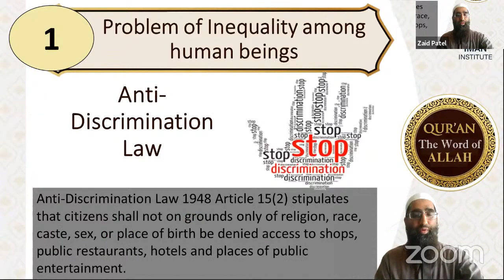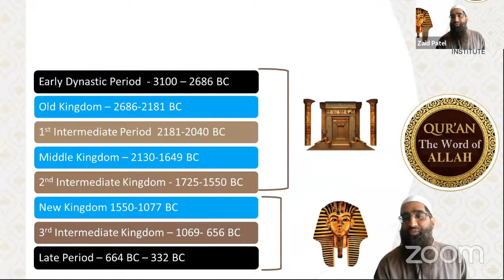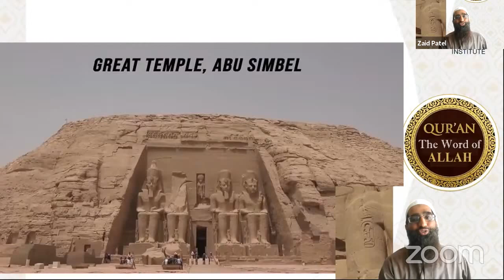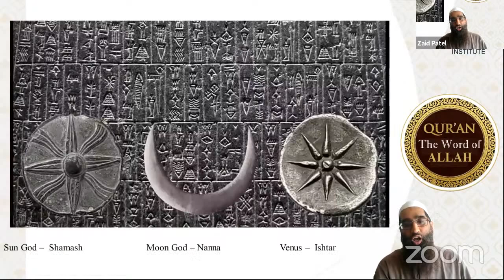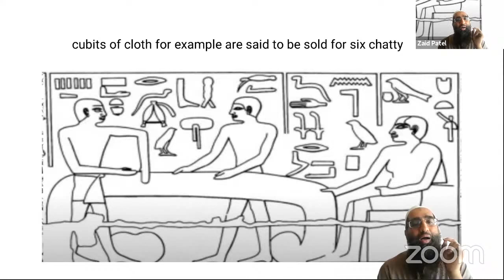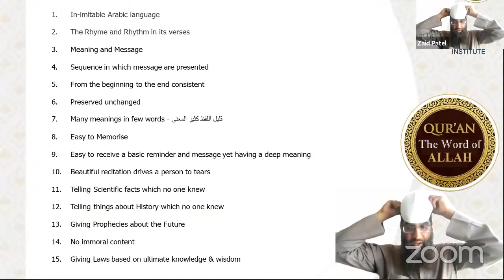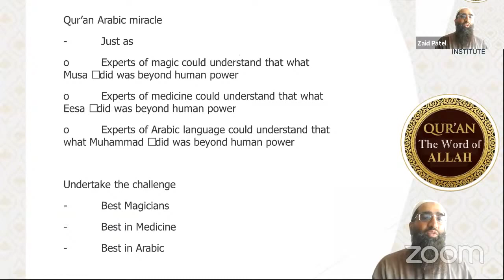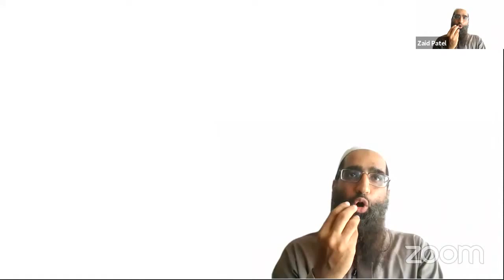Qur'an Ek Maujiza - Part #2/3 | Workshop with Zaid Patel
📢 Is Workshop mein hum In-sha-Allah seekhenge:
❇️Qur'an ki Hifazat kaise hui?
❇️Qur'an-jaisi ek Surah le aao - challenge ka matlab aur maujiza
❇️Qur'an mein tareekhi haqeeqatein jo pehle logon ko nahi pata thi
❇️Qur'an Allah ka kalaam hai saare insaanon ke liye - wazeh proofs?
❇️ Aur bhi bohut kuch.

▪️Clear Proofs

Jazak'Allah'Khair